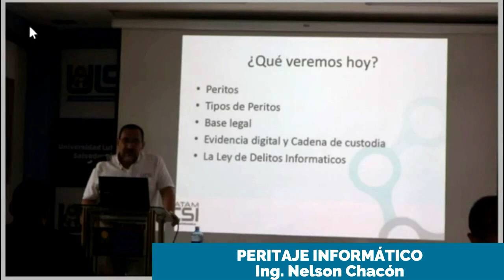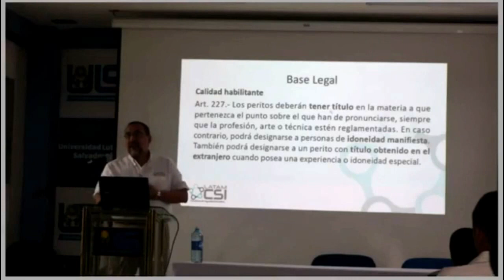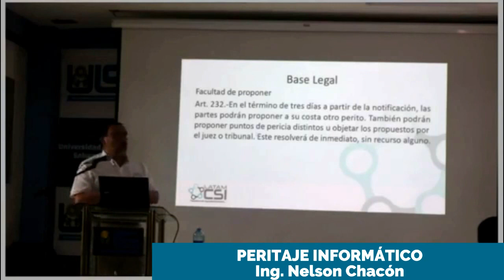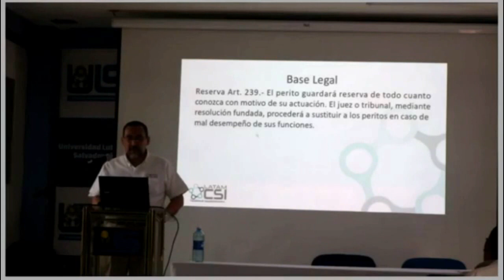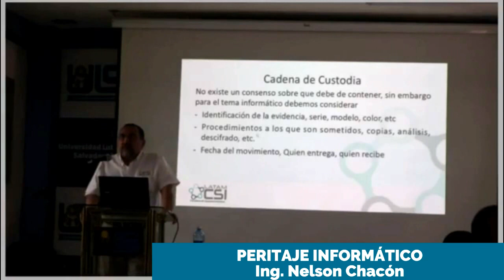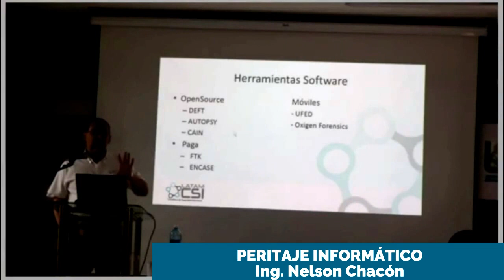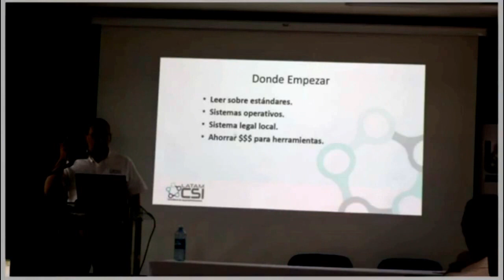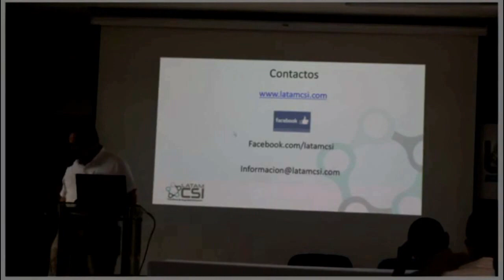Peritaje Informático en El Salvador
En el marco del día de la seguridad informática, el perito Nelson Chacón realizó una exposición sobre el papel que cumple este profesional en un proceso judicial.